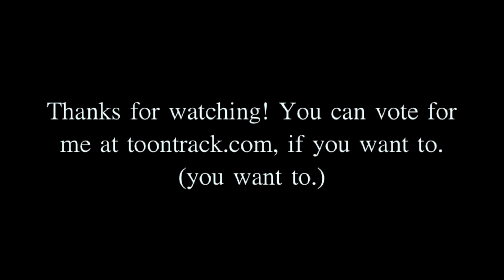Toontrack Metal Guitar God 2013 Contest Entry - Periphery - Erised Solo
My submission for Toontrack's Metal Guitar God 2013 contest.